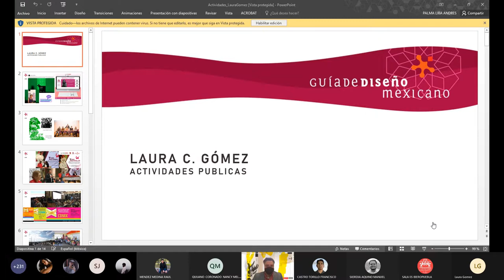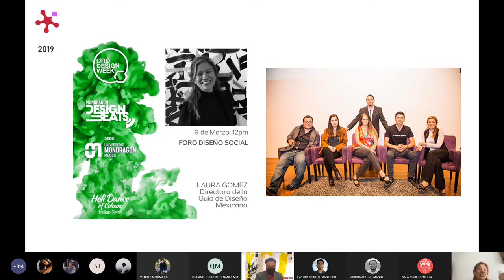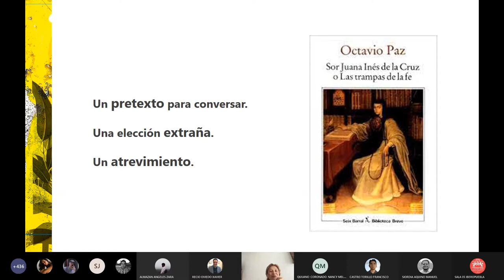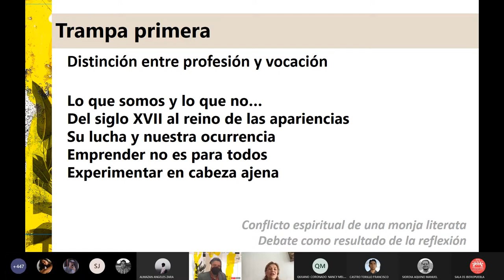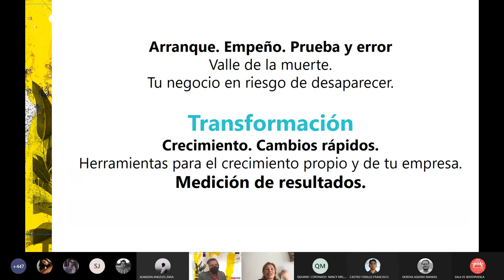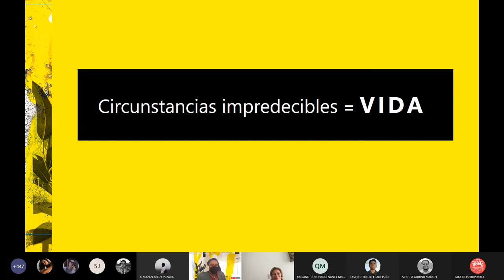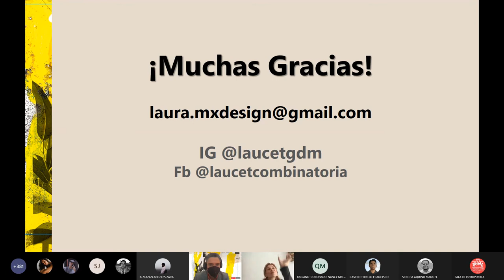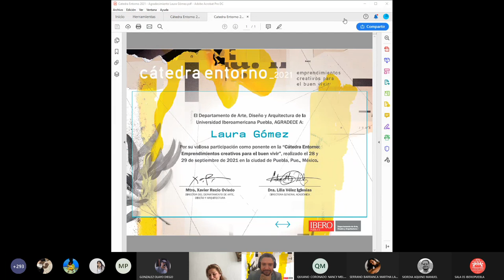Emprendimiento y resiliencia creativa.